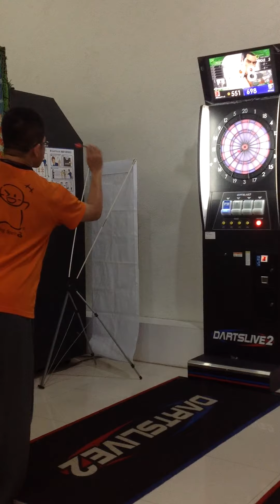20150521-701連線對戰動作記錄